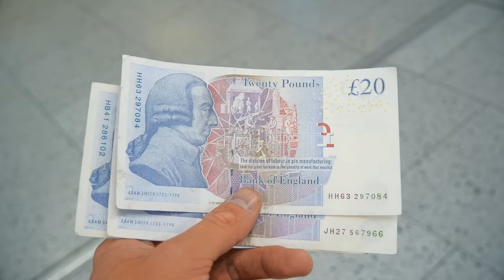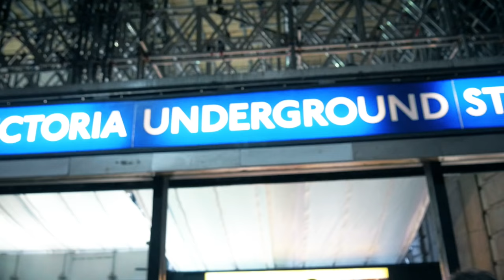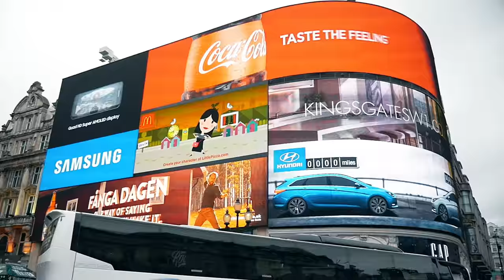LOST IN LONDON 🇬🇧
Just touched down in London Town! Big Ben, Trafalgar Square, Buckingham Palace and a bunch of other touristy things.
Sick day trip before we Get Lost in Romania.

Instagram LostLeBlanc
SnapChat LostLeBlanc
Twitter LostLeBlanc
Facebook LostLeBlanc

Song:
Lofticries - Purity Ring
Esta - Sam Smith Flip
K4 - Sand
My Essential Equipment:

Canon G7X (Vlog Camera)
Panasonic GH4 (Cinematic Camera)
GH4 lens 14-140mm (Best Zoom Range)
Phantom 3 Standard (Drone)
Gear Bag (Drone/Camera/Laptop Backpack)
GoPro Hero 4 Silver (old vlogging camera)

Often Used Extras:
External Hard Drive (2TB for lots of files)
Canon and Panasonic Memory Card
Portrait Lens for GH4
Hero 4 Black (more powerful GoPro)
GorillaPod (tripod for GH4 & G7X)
Backpackers Backpack (Amazing Bag)
FAQ:
-What camera do you use? All gear is listed just above!